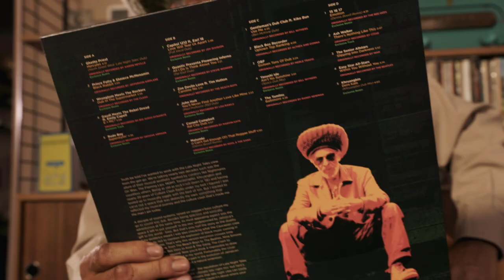Unboxing Late Night Tales presents Version Excursion (Selected by Don Letts)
Late Night Tales presents Version Excursion selected by Don Letts
Album released 24th September 2021
2LP / CD / DIGITAL

Cultural polymath - pop star, filmmaker, radio broadcaster, commentator, Grammy winner. Oh and DJ, too. Take your pick from the many coats worn by our selector, Don Letts aka The Rebel Dread.

Born in Brixton, a child of the Windrush Generation, Letts’ slippery and unorthodox career is hard to define without taking a few detours around London, New York and Jamaica. He began his working life managing the dauntingly hip Acme Attractions on Chelsea’s Kings Road, where he made a mark with his attitude, dress and, especially, the pounding dub reggae that vibrated the shop’s walls. His first gig as a DJ, at the short-lived Roxy in Neal Street, became mythical for turning a generation of punks on to reggae. They in turn hipped him to their DIY ethos resulting in his reinvention as a filmmaker. This led to a shedload of music videos, not to mention documentaries on the likes of Gil Scott-Heron and George Clinton.

In the ’80s, he was part of Mick Jones’ new venture, Big Audio Dynamite and his innovative use of samples were a core part of their sound. Listeners of his 6 Music radio show are taken on a musical safari that moves seamlessly between time, space and genre. It’s not called Culture Clash Radio for nothing.

The history of Caribbean music owes a debt to R&B; and Don, following in that tradition, has dug deep with a selection of interesting dubbed out covers.

“A disciple of sound system, raised on reggae n’ bass culture my go-to sound was dub. Besides being spacious and sonically adventurous at the same time, its most appealing aspect was the space it left to put yourself ‘in the mix’ underpinned by Jamaica’s gift to the world - bass. But that’s only half the story as the duality of my existence meant I was also checking what the Caucasian crew were up to not to mention the explosion of black music coming in from the States. That’s why this version excursion crosses time space and genre, from The Beach Boys to The Beatles and beyond. You’d think it impossible to draw a line between ‘em but not in my world. Fortunately, the ‘cover version’ has played an integral part in the evolution of Jamaican music and dub covers were a natural extension.”

There’s a mix of classic and new, with legendary figures like John Holt and Cornell Campbell mixed in with British veterans Mad Professor and Dennis Bovell, while (relatively) young striplings Kiko Bun and Prince Fatty deliver the goods, with Texan groovers Khruangbin also offering an exclusive bass-heavy delight. Being a Rebel Dread compilation, there’s a cover of The Clash’s ‘Lost In The Supermarket’ while Don’s exclusive is a rendition of Big Audio Dynamite’s debut hit, ‘E = MC2’.

Tracklisting:

1. Ghetto Priest – ‘Hercules’ (North Street West ‘Late Night Tales’ Dub) (Exclusive remix) – Originally recorded by Aaron Neville
2. Prince Fatty & Shniece McMenamin – ‘Black Rabbit’ – Originally recorded by Jefferson Airplane
3. Wrongtom Meets The Rockers – ‘Dub In The Supermarket’ (Exclusive remix) – Originally recorded by The Clash
4. Gaudi Meets The Rebel Dread ft. Emily Capell – ‘E = MC2’ (Exclusive track) – Originally recorded by Big Audio Dynamite
5. Rude Boy – ‘Superstylin'’ (Exclusive remix) – Originally recorded by Groove Armada
6. Capitol 1212 ft. Earl 16 – ‘Love Will Tear Us Apart’ (Full Vocal Dub) (Exclusive remix) – Originally recorded by Joy Division
7. Quantic Presenta Flowering Inferno – ‘All I Do Is Think About You’ (Far East Dub) (Exclusive remix) – Originally recorded by Tammi Terrell
8. Zoe Devlin Love ft. Tim Hutton – ‘Caroline No’ – Originally recorded by The Beach Boys
9. John Holt – ‘You'll Never Find Another Love Like Mine’ (Mad Professor 2021 Dub) (Exclusive remix) – Originally recorded by Lou Rawls
10. Cornell Campbell – ‘Ital City Dub’ (Exclusive remix) – Originally recorded by Marvin Gaye
11. Matumbi – ‘(I Can’t Get Enough Of) That Reggae Stuff’ – (Dennis Bovell Remix) (Exclusive remix) – Originally recorded by Kool & The Gang
12. Gentleman's Dub Club ft. Kiko Bun – ‘Use Me’ (Ben McKone Dub) – Originally recorded by Bill Withers
13. Black Box Recorder – ‘Uptown Top Ranking’ – Originally recorded by Althea and Donna
14. OBF – ‘Sixteen Tons of Dub’ – Originally recorded by Merle Travis
15. Yasushi Ide – ‘Ain't No Sunshine’ (Space Dub Mix) (Exclusive remix) – Originally recorded by Bill Withers
16. The Tamlins – ‘Baltimore’ – Originally recorded by Randy Newman
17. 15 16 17 – ‘Emotion’ (Dennis Bovell Remix) (Exclusive remix) – Originally recorded by Samantha Sang
18. Ash Walker – ‘There’s Nothing Like This’ (Exclusive track) – Originally recorded by Omar
19. The Senior Allstars – ‘Slipping Into Darkness’ – Originally recorded by WAR
20. Easy Star All-Stars – ‘Within You Without You’ – Originally recorded by The Beatles
21. Khruangbin – ‘Dern Kala’ (Khruangbin Dub Mix)